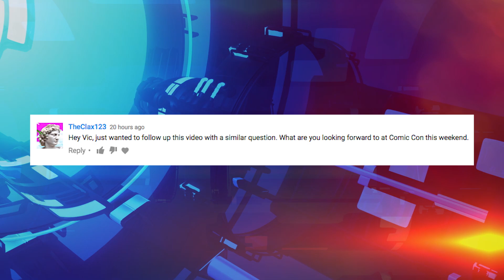Comic-Con 2017 Wishlist? - Fan Question of the Day - Electric Playground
In todays fan question of the day, Vic lets us know what he hopes to see at Comic-Con this weekend!